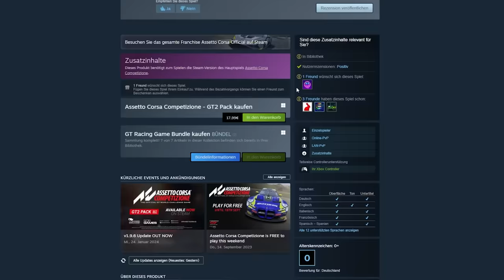REVIEW - Assetto Corsa Competizione - GT2 Pack DLC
**=Reflink